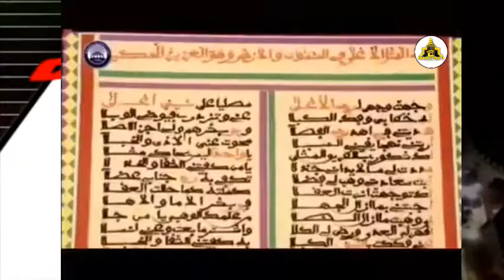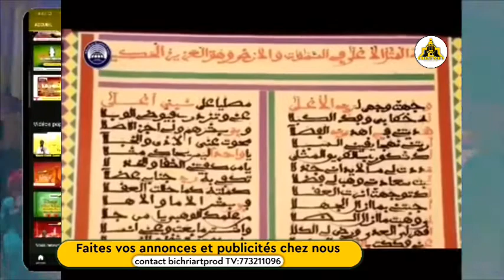⭕Njariñu ñaan yallah swt ak niñukoy défé - Leeral Serigne Ahmadou Mbacke Darou Mouhty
les téléspectateurs du Groupe Bichriartprod TV peuvent entrer en contact avec nous grâce à l'espace dédié sur whatsappp en direct via le lien

bichriartprod_tv est une chaine de télévision culturelle et religieuse Sunu yité moy taaral mbiroum serigne bi ak yokou mbegoum mouride yi **